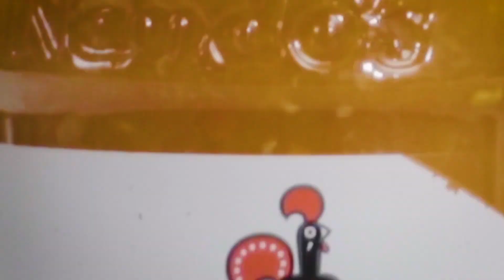Grilled PERi-PERi Shrimp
Ingredients:
- 1 cup PERi-PERi sauce
-1 lb large shrimp (peeled)
- Small handful of chopped parsley (garnish)
- Skewers